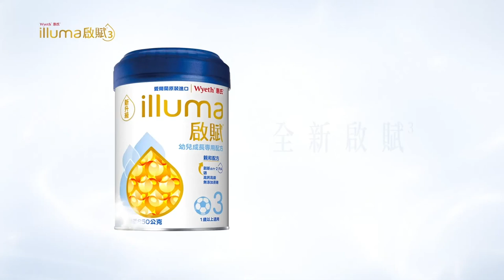2020 惠氏啟賦3 開創母乳活性新研究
【啟賦3 ✨全新上市✨ 延續母乳活性力】
啟賦3相信母乳永遠是最好的，開創母乳活性研究，
源於母乳活性因子gsMO*及sn-2 PA，延續母乳活性力
✅提升保護力
✅便便好
✅吸收好

✨立即加入啟賦3媽媽Club 申請試用🕒首購限定優惠！一起養出健康活力寶

*gsMO即神經節苷脂(ganglioside Milk Origin)，為母乳中含量豐富的重要活性成分之一。啟賦3產品設計理念源自母乳，產品內之gsMO成分，來自乳清蛋白。